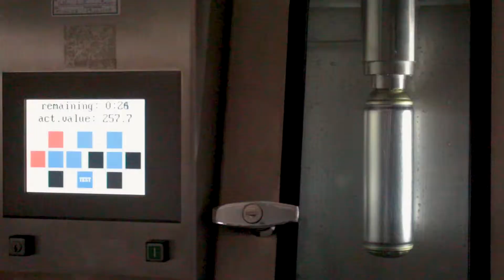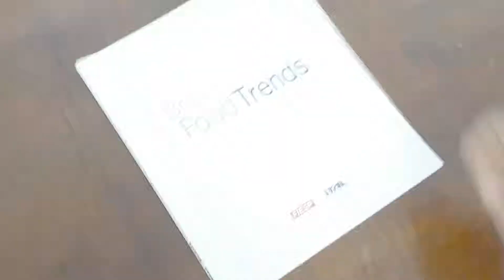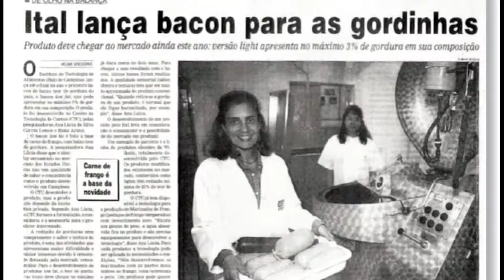Vídeo Institucional do ITAL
O Instituto de Tecnologia de Alimentos (ITAL) promove atividades de pesquisa, desenvolvimento, assistência tecnológica, inovação e difusão do conhecimento nas áreas de embalagem e de processamento, conservação e segurança de alimentos e bebidas. Fundado em 1963 e situado em Campinas/SP, o ITAL é vinculado à Agência Paulista de Tecnologia dos Agronegócios (APTA), da Secretaria de Agricultura e Abastecimento do Estado de São Paulo (SAA), e conta com unidades técnicas especializadas em produtos cárneos, de panificação, cereais, chocolates, balas, confeitos, laticínios, frutas, hortaliças, engenharia de processos industriais e embalagens; 15 plantas-piloto de processamento de alimentos e bebidas e de avaliação do desempenho de embalagens; e 35 laboratórios de análise e ensaios, além da Plataforma de Inovação Tecnológica, especializada em estudos de tendências de mercado e de prospecção de oportunidades e demandas de inovação. É certificado na NBR ISO 9001 e possui ensaios acreditados na NBR ISO/IEC 17025 pela Coordenação Geral de Acreditação do Inmetro (Cgcre).